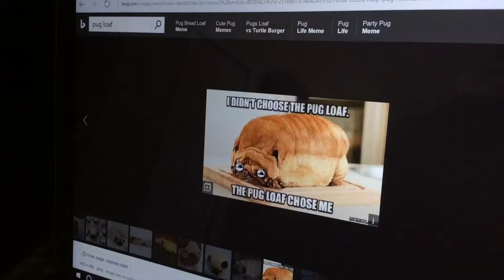I Didn't Choose The Pug Loaf... (feat Dr FlameBow)